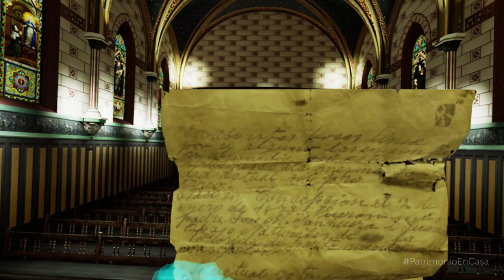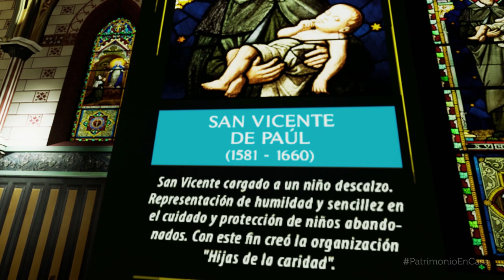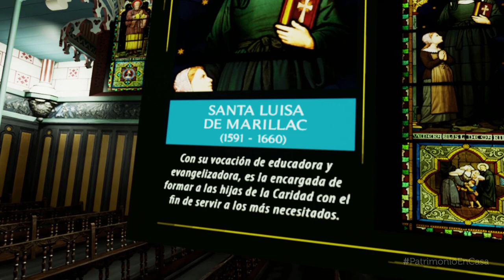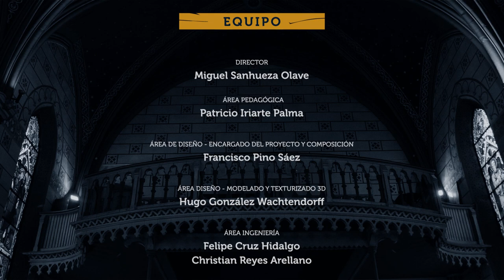Recorrido con Realidad Virtual: Salón de Honor de la Universidad Tecnológica Metropolitana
La Casa Central de la Universidad Tecnológica Metropolitana (UTEM), ubicada en Santiago de Chile, perteneció a la Congregación de las Hermanas de la Caridad, quienes en 1902 mandaron a construir en medio del primer patio una Capilla de estilo Neogótico bajo la supervisión del arquitecto de origen francés Eugène Joannon Crozier, quien realizó diversos proyectos en Chile.

La Capilla, actual Salón de Honor de la Casa Central, alberga en su interior vitrales del año 1903, fabricados por el connotado vitralista francés Lucien Bégule.

El corrido en realidad virtual será lo que experimenten las personas que visiten este “Inmueble de Interés Histórico y Artístico”.

El trabajo fue realizado por UTEM Virtual.